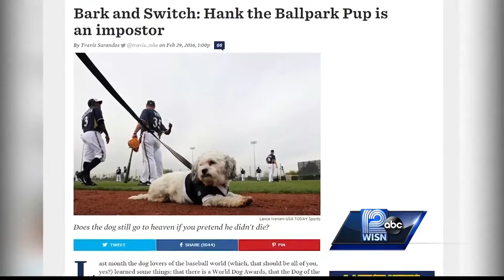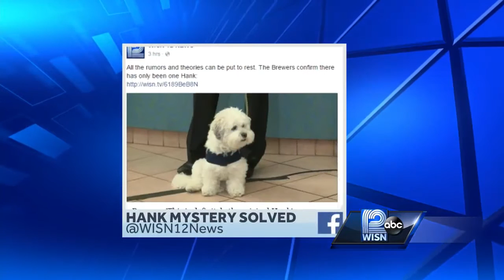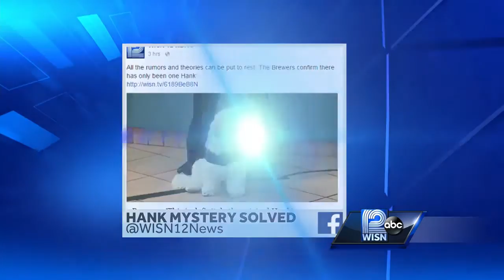Hank the dog is alive and well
Rumors of Hank the dog's demise were greatly exaggerated.